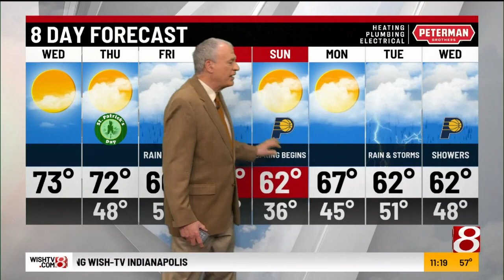Randy's Midday Forecast